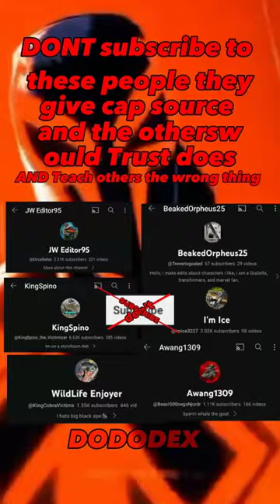Tiger Shark Vs American Alligator battle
they give wrong sources to people and they believed it and teach others the wrong thing based one their false sources.